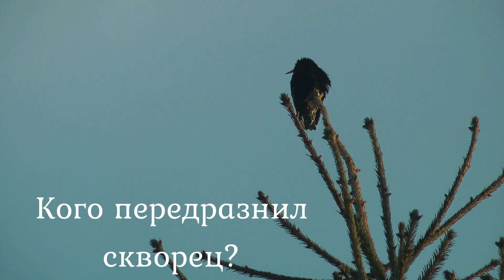Кого передразнил скворец?.. Весенние голоса птиц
Скворцы – птицы пересмешники, это значит, что они умеют имитировать самые разные звуки, чаще всего голоса птиц. Пернатые воспроизводят скрип калитки, стук печатной машинки, щелканье кнута, блеяние овец, кваканье болотных лягушек, мяуканье кошек, собачий лай. Пение скворца обрамляется пронзительным верещанием собственного голоса. Взрослые птицы «накапливают» репертуар, щедро делятся своим багажом.
Автор сюжета Елена Куракина
Снято в Калязинском р - не Тверской обл. 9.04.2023
Видеостудия "Свет счастья"